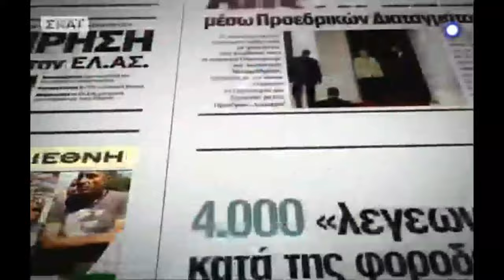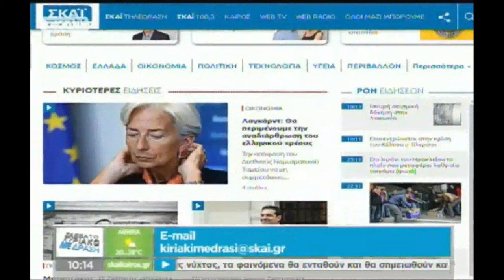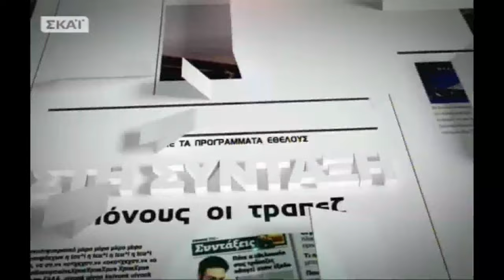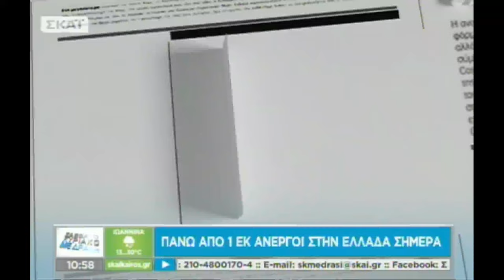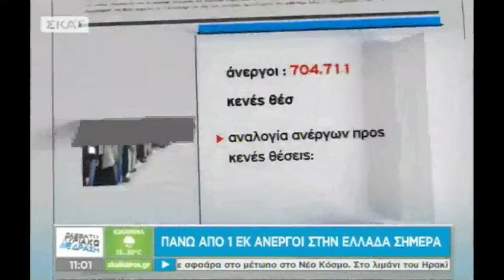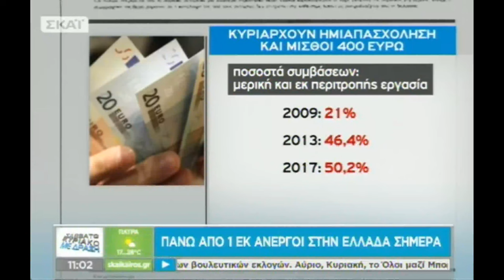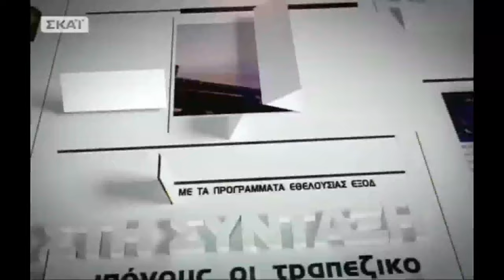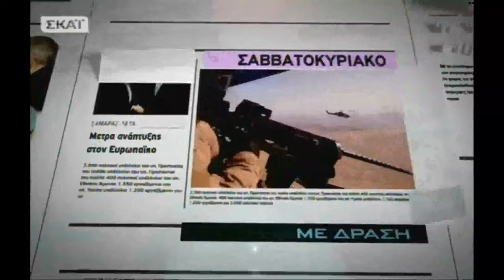Ο Γιάννης Κουτσομύτης στο Σκάι για τις αποφάσεις του Eurogroup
Ο Γιάννης Κουτσομύτης στο Σκάι για τις αποφάσεις του Eurogroup [17/6/2017]